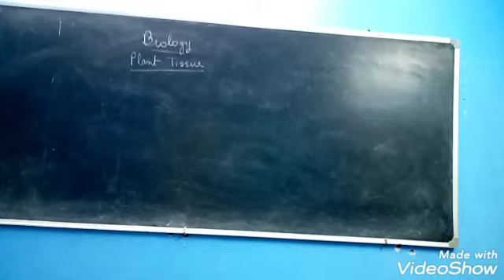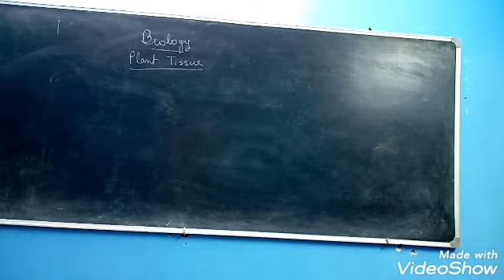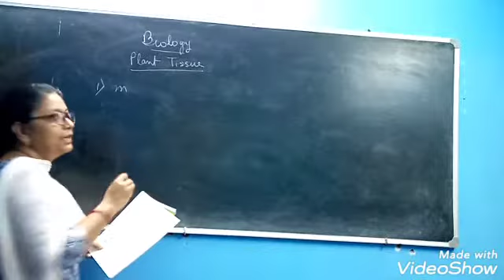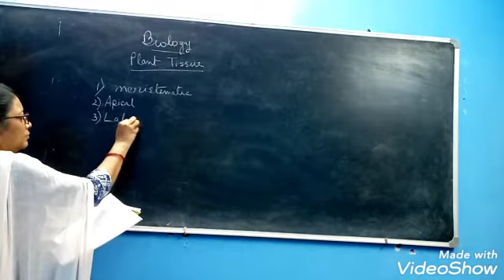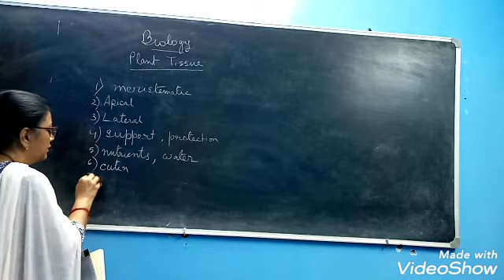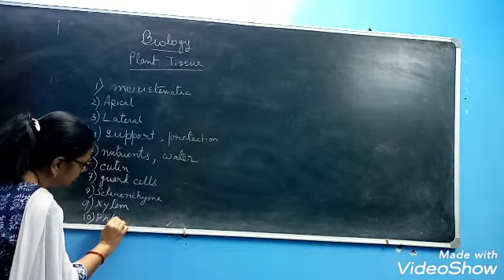Biology class VII Ch:1